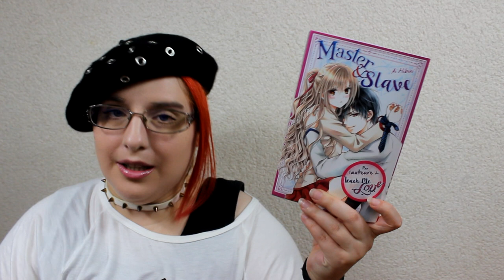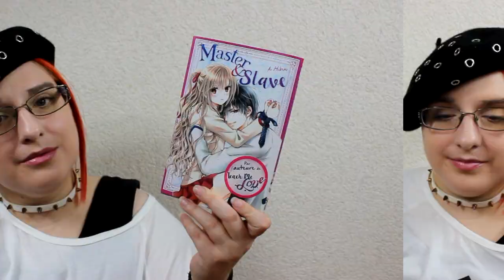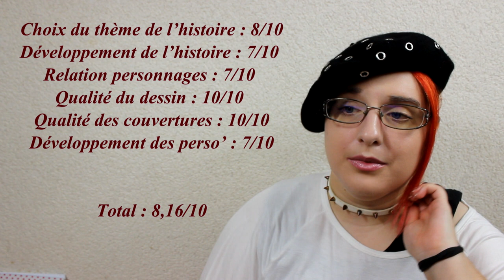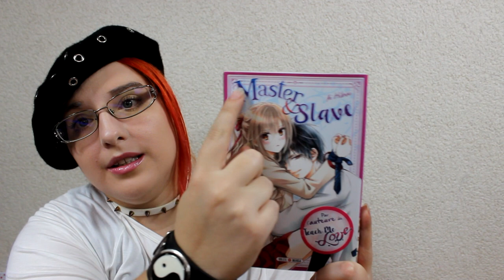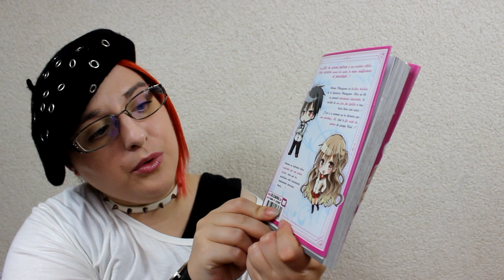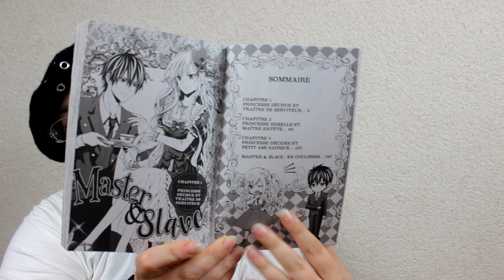[Présentation Manga] Master & Slave (shojo// éditions soleil manga)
RÉSUMÉ
Kana est la star de son lycée. Riche héritière d’une famille de bijoutier, son arrogance et sa fierté la rendent détestable auprès de ses camarades. Sa vie bascule lorsqu’elle apprend la ruine soudaine de ses parents, l’obligeant à renoncer à tout son confort et surtout à son domestique, Ko. Elle ignore alors que le pire est à venir en découvrant que ce dernier a hérité d’une très grande fortune. Devenu l’icône du lycée, Ko compte bien affirmer son pouvoir sur son ancienne maîtresse...

♥ kik. : HibikiPandi
♥ SNUPPS : HibiYume
♥ Periscope : HibiYume
♥ Fyuse : hibiyume

Boîte Postale :
Hibiki YUME
 BP 10002
 17360 saint Aigulin